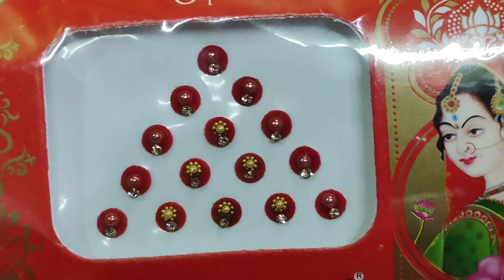किसने भेजा करवा चौथ पर इतना सारा सामान आया मेरे मायके से मेरे लिए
Upload default